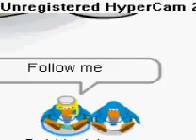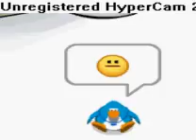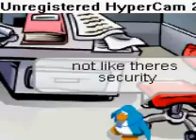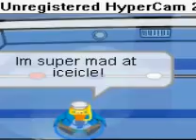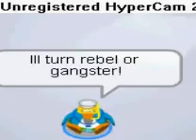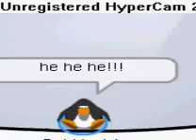Trouble in life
EARLY AND LATE!